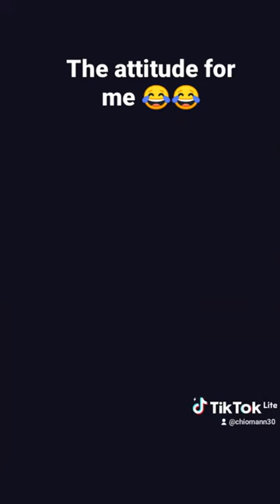He's got attitude 😂chiomanwankwo5971